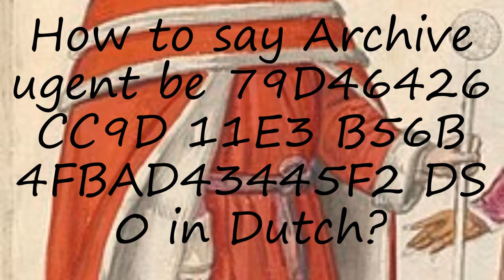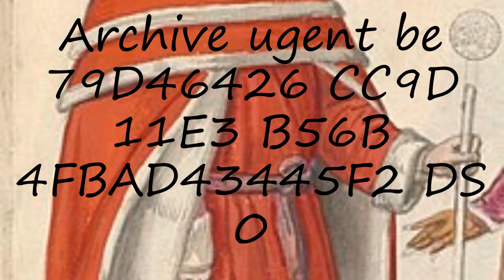How to pronounce Archive ugent be 79D46426 CC9D 11E3 B56B 4FBAD43445F2 DS 0 in Dutch?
to speak in yourself Archive ugent be 79D46426 CC9D 11E3 B56B 4FBAD43445F2 DS 0 and let us know how it done according you! :) Want to teach us how you name is pronounced? and let us know! Do you have a pet or a favorite animal? Searching for a nice baby name with meaning? How to pronounce Archive ugent be 79D46426 CC9D 11E3 B56B 4FBAD43445F2 DS 0 in Dutch? say Archive ugent be 79D46426 CC9D 11E3 B56B 4FBAD43445F2 DS 0! How to say Archive ugent be 79D46426 CC9D 11E3 B56B 4FBAD43445F2 DS 0. How to pronounce Archive ugent be 79D46426 CC9D 11E3 B56B 4FBAD43445F2 DS 0 correctly.  Learn the pronounciation Archive ugent be 79D46426 CC9D 11E3 B56B 4FBAD43445F2 DS 0! Expand your vocabulary, learn Archive ugent be 79D46426 CC9D 11E3 B56B 4FBAD43445F2 DS 0 word. Use this free pronunciation guide to practice words at a time. Learn for free. Thank you for viewing, please like or subscribe! hoe om te sê, si të thuash, እንዴት እንደሚናገር, wie sagt man, comment dire, come dire, como dizer, как сказать, nasıl denir, cómo decir, 怎么说,